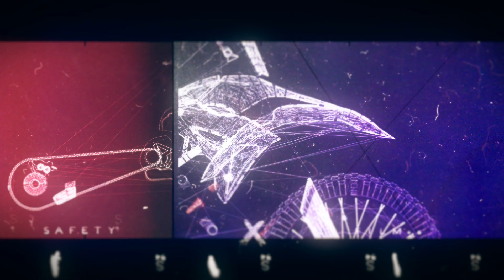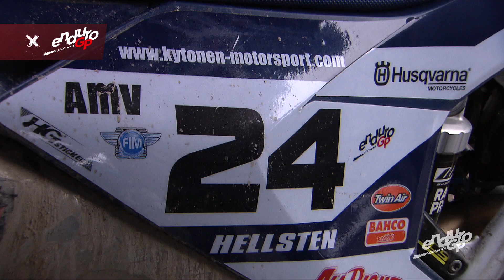Enduro GP Finland 2017 - Highlights Day 1